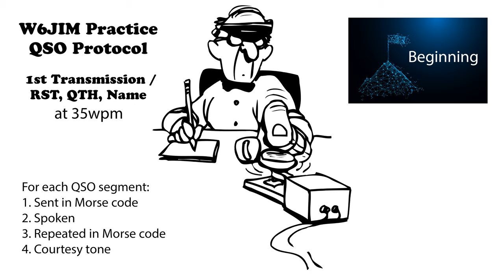Practice QSO - Exchange 1- Beginning - 35wpm